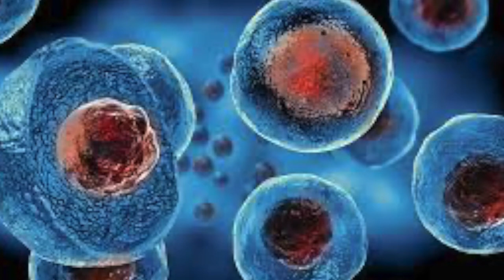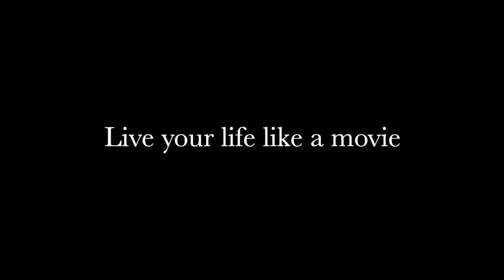72 HOURS FASTING IS MAGIC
Hi guys ! Hope you are having glorias day !
I just finished my 72 hours fasting this year few days ago and what I personally surprised was I was mentally stronger this time so it felt lot easier to me . Some says if you can control yourself with food you can control anything about you . It is one of the highest temptation we get on daily basis , and we are constantly using our gut for digestion , we have so many old damaged protein in our body to clean up . Fasting will do everything for you and boost your immune system . It feels hard the first time but it definitely worth to do it periodically .

1 ON 1 COACHING TO MASTER YOUR INTERNAL SELF AND BECOME HIGH VALUE INDIVIDUAL !

Welcome ! My name is SHOW and I help you to master mind . In order to create your ideal reality .

Don’t miss my new videos ! .